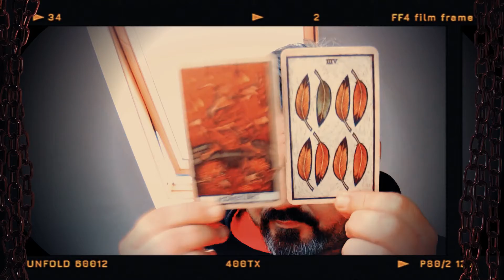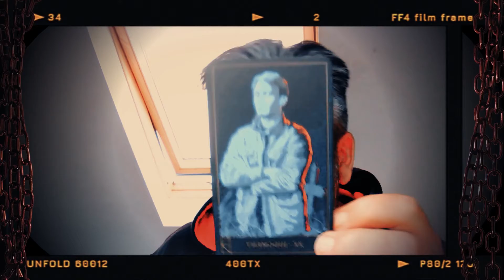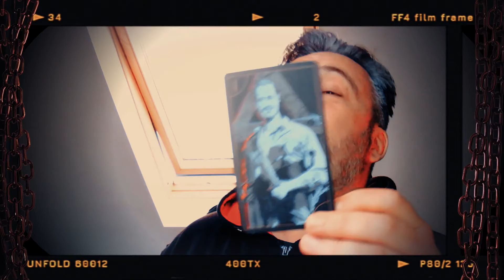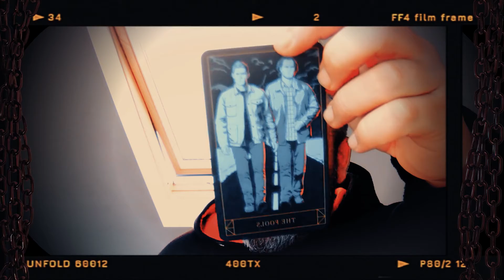Libra " Use your Powers of Manifestation , for you are Powerful " Mid Monthly March Tarot Reading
A General Tarot Reading for the Zodiac sign of Libra

Paul Cattermole